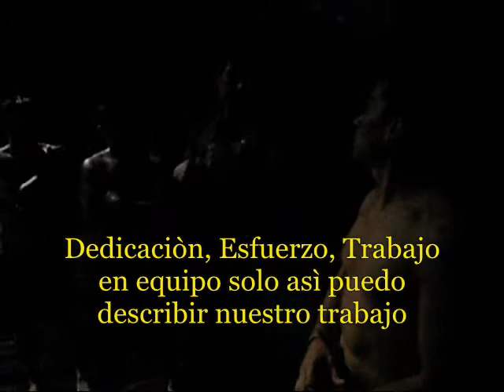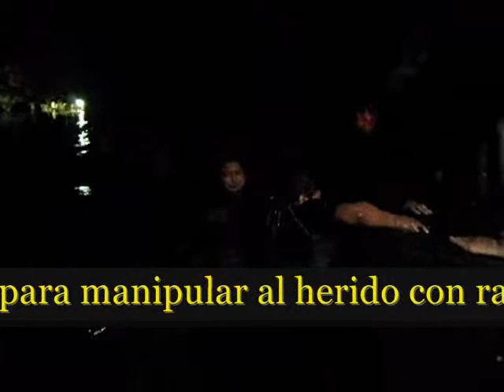Survivor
Los cursos de salvamento acuàtico se dan aproximadamente 6 veces por año, La preparaciòn de las personas que trabajan en lugares de riesgo es de suma importancia, deben estar listas en caso de sucitarse alguna Emergencia y este entrenamiento incrementa las posibilidades de sobrevivir de una persona . Aqui les muestro el inicio de un curso de SALVAMENTO ACUÀTICO espero lo disfruten tanto como yo.